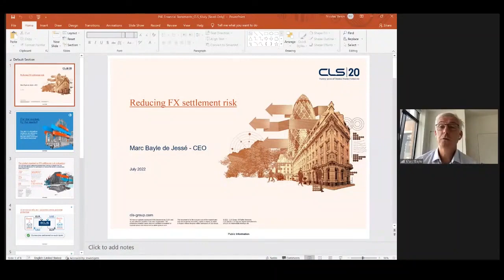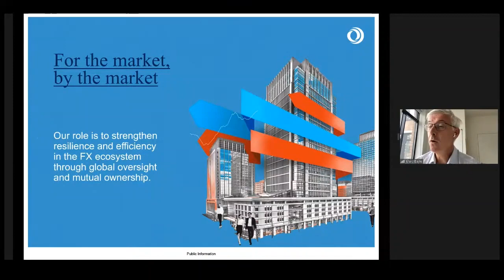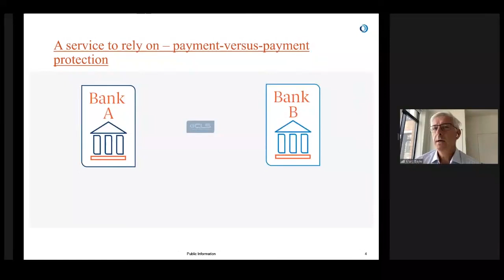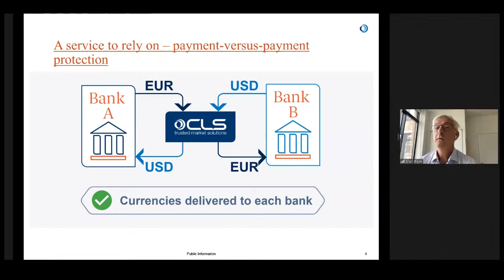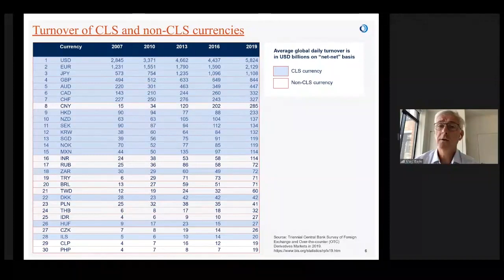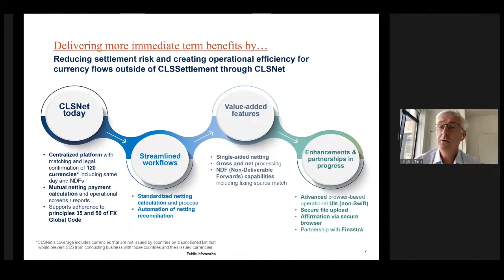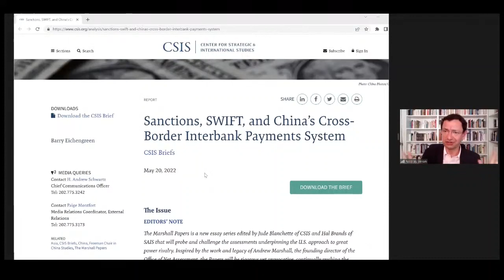Global financial infrastructure amid shifting geopolitics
As geopolitical developments reshape international economic and financial integration, global financial infrastructure firms that exist to manage cross-border challenges and facilitate coordination to address them, such as CLS, SWIFT, and LCH SwapClear, face a changed environment and new risks. Nicolas Véron (Peterson Institute for International Economics) discusses with Marc Bayle de Jessé (CLS Group) and Sopnendu Mohanty (Monetary Authority of Singapore) in this episode of the PIIE event series Financial Statements on July 6, 2022.